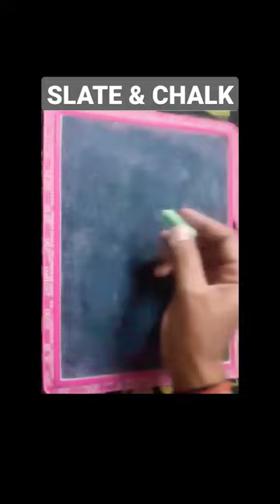Chalk art asmr//Chalk doodle